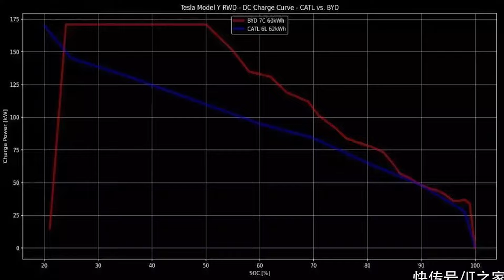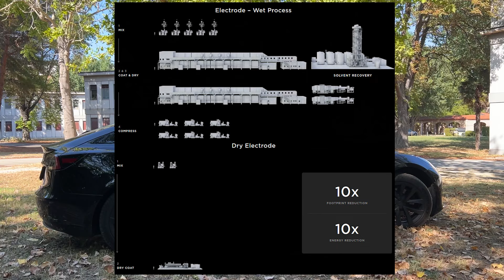MODEL Y JUNIPER: BATTERIE e MOTORI, COSA ASPETTARSI!!!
Salve a tutti, in questo video vi daremo delle informazioni sulle batterie della model Y RWD attuale.
Poi analizzeremmo le notizie trapelate sulla batterie della model y juniper.
Buona visione